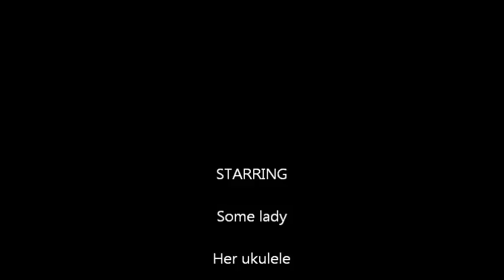The Perfect Year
2016 may have been an appalling trash fire of unrelenting horror, but 2017 won't be. IT WON'T BE, I SAY. IF I SCREAM IT LOUDLY ENOUGH, I WILL MAKE IT COME TRUE.

Everyone is just a little tired.
Everyone is sure this can't go right.
Things look pretty grim, and the slim
Chance they won't be isn't winning us this fight.

Everyone says I'm too optimistic.
Everyone is adamant that we're
Heading straight into the dark, but I think I see a spark.
I say this is gonna be the perfect year.

I am going to climb a giant mountain.
The kind that everybody says can kill.
And if I can't find one, I won't mind;
I'll just go and climb the nearest, steepest hill.

Afterwards, I'll write a brilliant novel
And sell it for a half-full keg of beer.
And my resulting plight will just give me more to write.
You see, this is gonna be the perfect year.

I'll be the scientist
Who discovers we are living in a game.
You'll come to see
I am correct that nothing here is real.

And I shall lead the human race,
And everyone will know my name.
You'll follow me,
And I shall gladly teach you how to feel.

I shall get a job that really suits me
And pays well for six hours of work per week.
It will be the best, and my zest
Will convince the world it's great to be a geek.

I shall find a pet that's truly awesome,
And though it will resemble a young deer,
When hitched to my magic wagon, it will turn into a dragon.
It's true this is gonna be the perfect year.

I'll be the acrobat
Who discovers there's a secret to world peace.
You'll come to be
My devotees, and we shall save the day
And retire to some paradise
With fifty sheep apiece.
I'll hurt my knee,
But by then I won't need it, anyway.

Everything will really be amazing
Once I have travelled into outer space,
And thanks to my equation, the invasion
Will be turned back. My new nickname will be "Ace."

Unicorns will bear me to the castle
As all the happy woodland creatures cheer.
I'll light the torch, and then the true king will come again
Because this is gonna be the perfect year.

Everyone has said I'm in denial.
Everyone is sure I've lost my mind.
They claim it's too late. Nothing's great,
And I've got to simply learn to be resigned.

I don't understand what they are saying.
To me, one thing's absolutely clear:
We may be under threat, but it hasn't killed us yet,
And so this is gonna be the perfect year.

This is gonna be
A time for you and me,
The monarchs of the sea.
Let the unicorns go free!
This is going to be the perfect year!